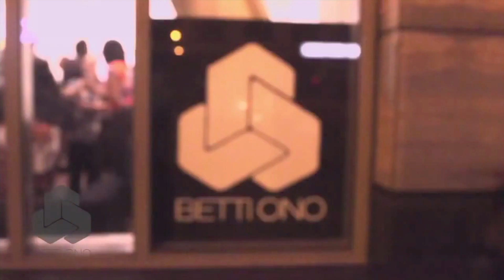Music Video Reel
Here is my music video reel. I am a director, editor, set worker. I can help you achieve a quality music video that is fun and creative.